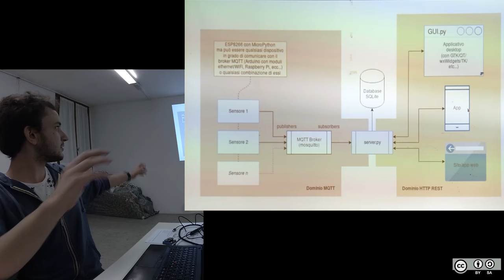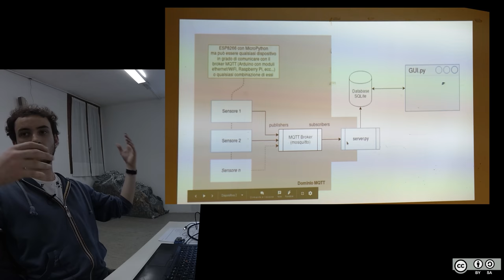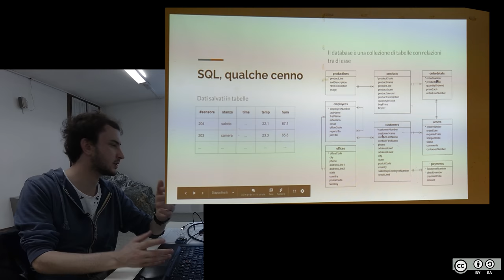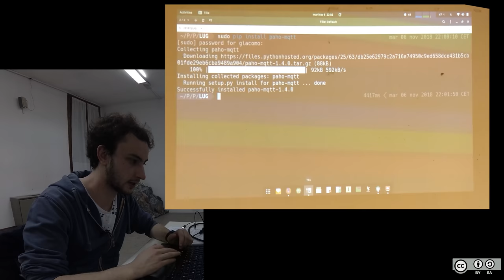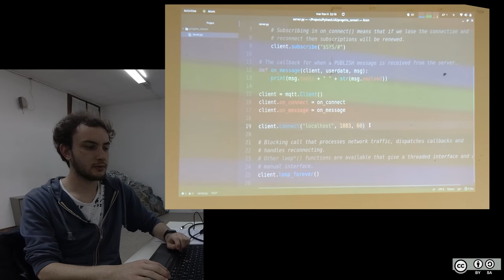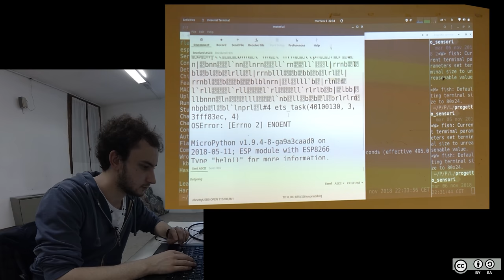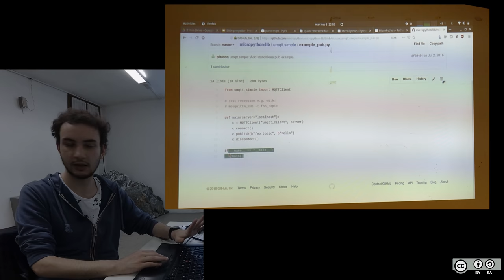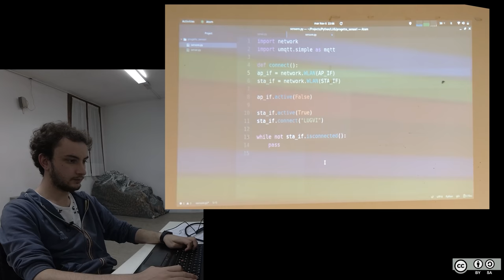Corso di programmazione Python - Giacomo De Lazzari - Quarta serata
06 novembre 2018
Giacomo spiega passo passo come realizzare e gestire un database di controllo di un numero arbitrario di sensori usando Mosquito, MQTT,  SQLite, Micropython e Python.